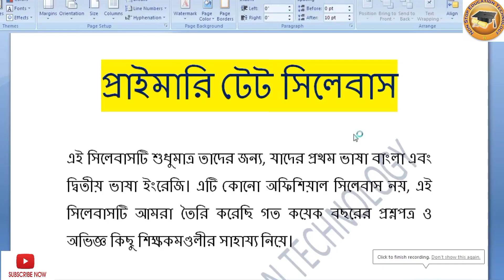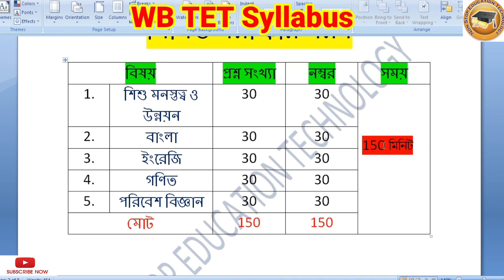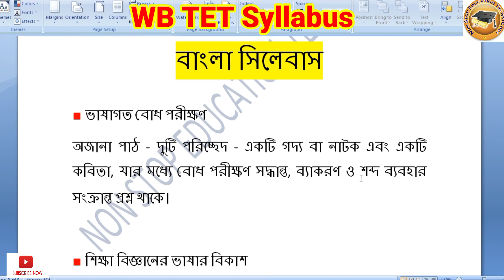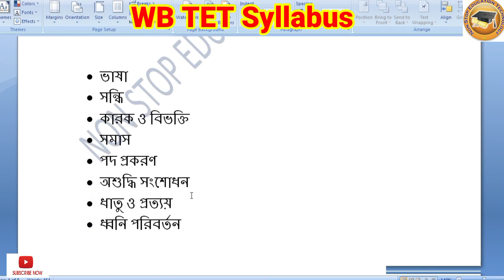West Bengal Primary TET syllabus 2022 l Primary TET 2022 Official syllabus l west bengal primary TET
WB TET SYLLABUS 2022 / West Bengal board of primary education syllabus 2022 l Tet syllabus

Wb tet syllabus 2022
wb tet syllabus
Full syllabus wbtet
primary tet 2022 official syllabus
new tet
2022 primary tet syllabus